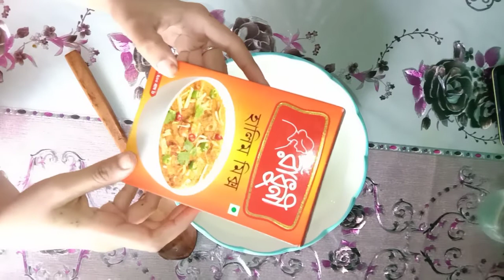সোহা এখন নানা বাড়ি | সকলের জন্য বানিয়ে ফেললাম শাহী হালিম এবং মালাই চপ রেসিপি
Dear Viewers,

Assalamualaikum

Welcome to your favorite channel soha's mom vlog.

Hopefully you and your beloved family well and liked my previous recipe & Vlogs.

So today, I am going to show how to make👉 sahi halim & malai cop at your home.

Very tasty 😋 and simple recipe, you can try for your family & friends. I hope you will enjoy with its tasty.